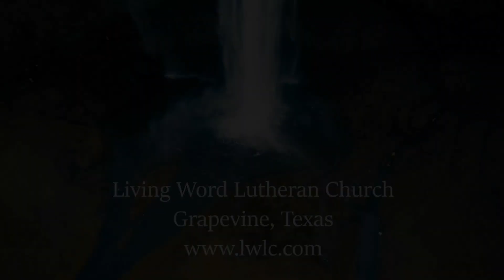Thursday Morning Devotional from Pastor Eibel